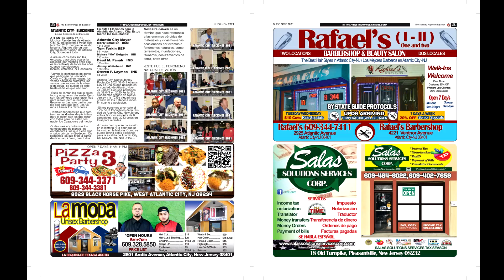The Society Page in Spanish ISSUE N 136 November 2021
The Society Page en Espanol
WITH JorgeRestrepoNJ